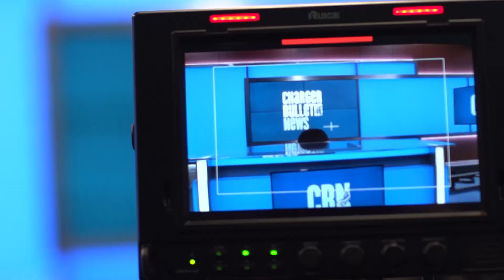Charger Bulletin Promo 12/17